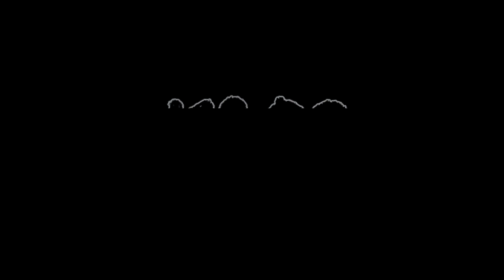my longest match ever played with friends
Xbox GT: Im xKaos